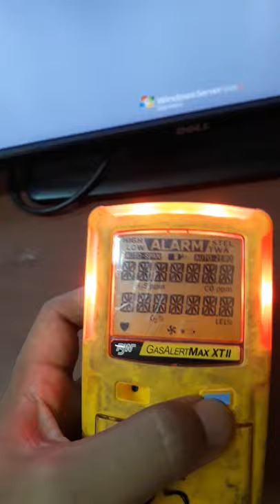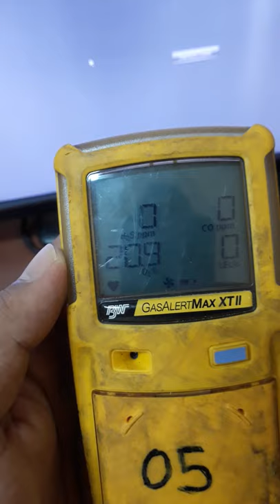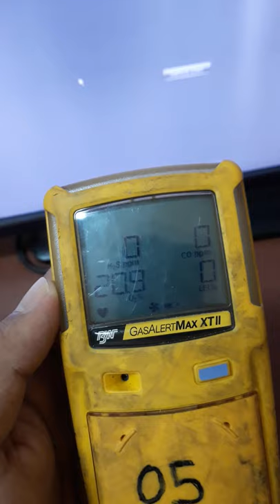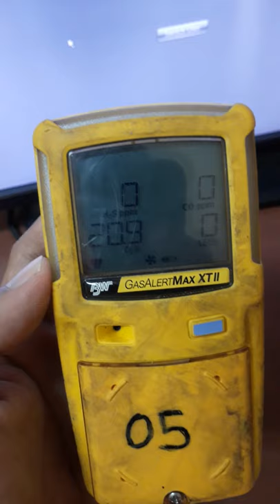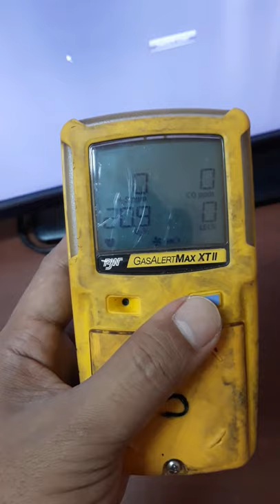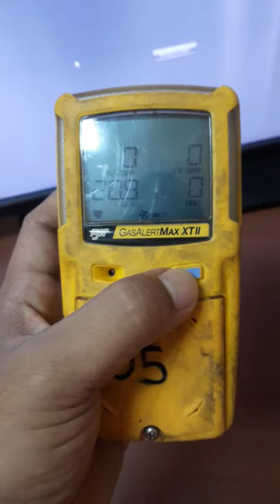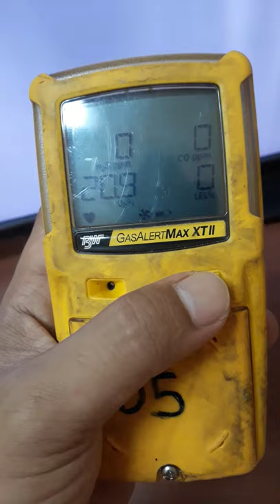Review Gas detector BW Gasalert Max XT 11